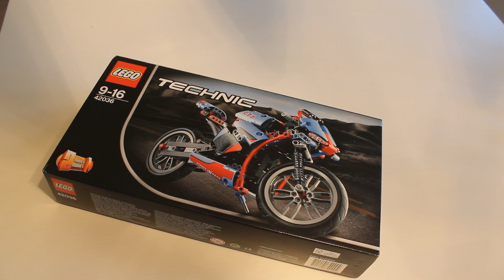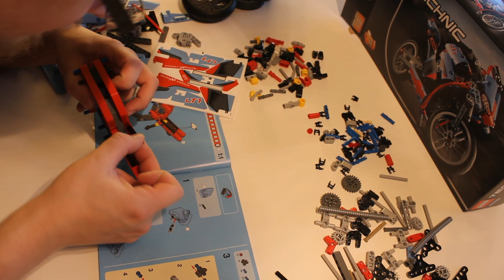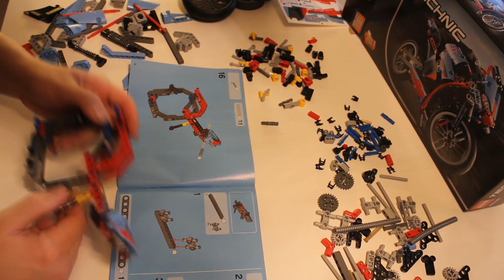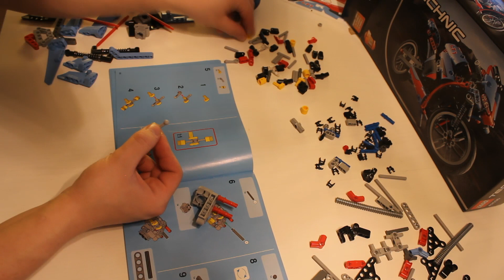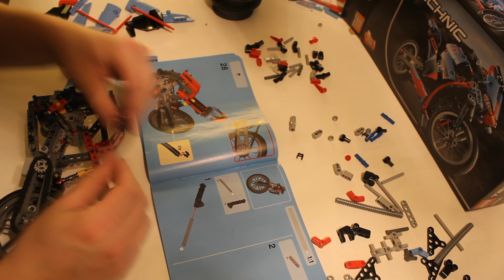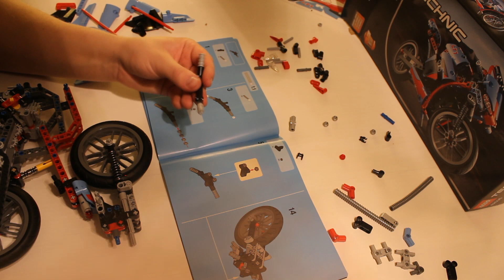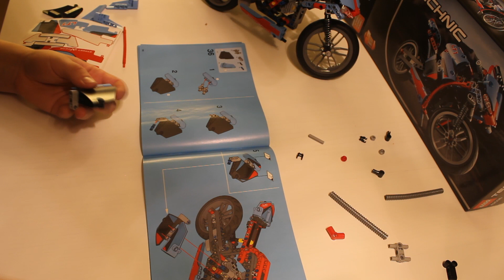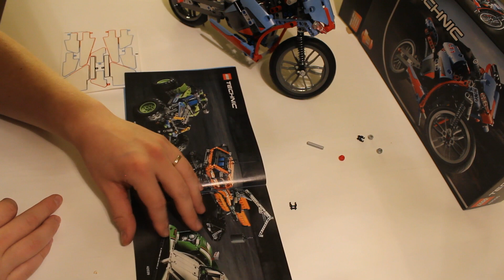Rexxy Building LEGO Motorcycle 42036